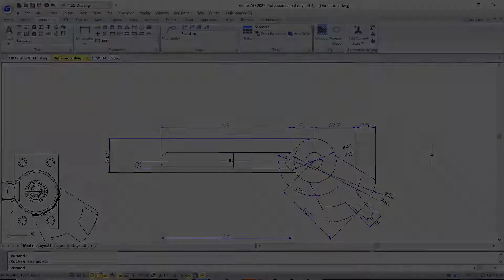Improvement Stretch Dimension Group in GstarCAD 2022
The “Stretch dimension group” option in the dynamic grip menu allows adjusting all dimensions which share grips with each other at once. As long as the dimension you select shares grips with any other dimensions, you can hover the cursor on any of their grips and stretch together.
Try GstarCAD 2022 for free and explore more !